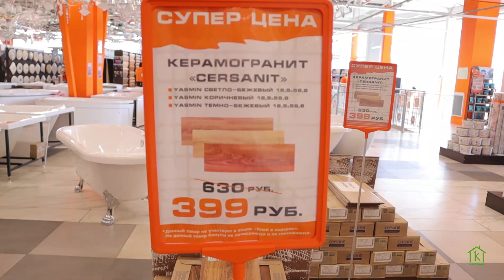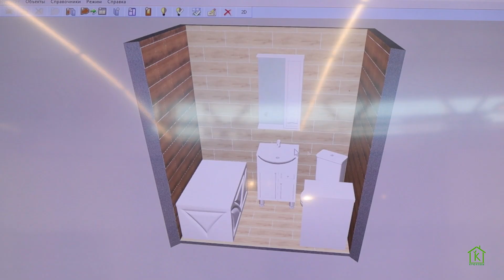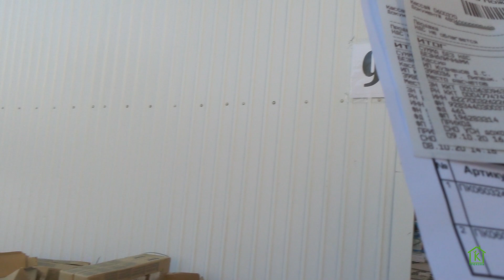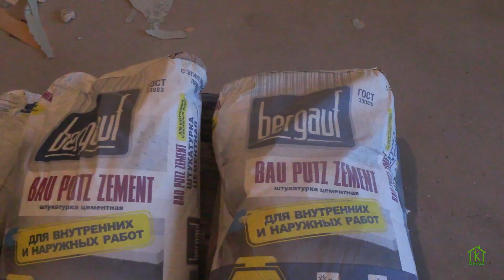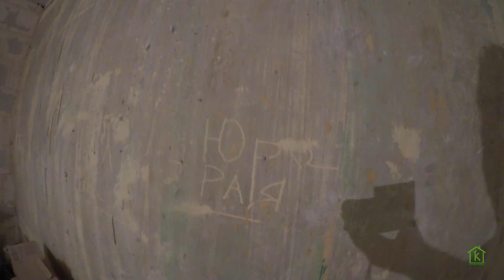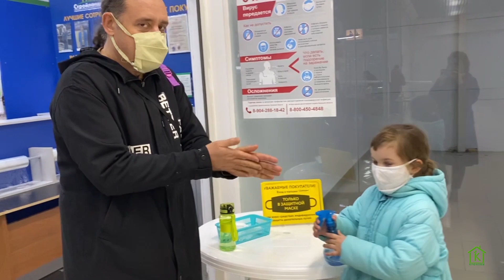РЕМОНТ ВАННОЙ КОМНАТЫ ДО и ПОСЛЕ Дизайн совмещенного санузла в однушке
0:00 РЕМОНТ ВАННОЙ КОМНАТЫ ДО и ПОСЛЕ Дизайн совмещенного санузла в однушке
00:23 закупаем плитку в магазине "Апельсин" не реклама - видео не спонсировано ни одним брендом))
01:02 раскладка плитки на компьютере. Дизайн совмещенного санузла в электронном виде
02:08 забрали плитку
03:01 штукатурим ванную комнату
04:31 вешаем батареи
06:39 что Алексей делает самостоятельно и как у него это получается))
06:53 как отлепить скотч от пластиковых окон
08:10 отдираем старые обои
09:23 удаляем старую плитку
12:02 выбираем смеситель - магазин Стройландия
14:27 Коридоры в наших ТЦ как в фильме "Чародеи"))
14:53 Кладем плитку в ванной комнате
15:23 снова Икеа мебель для ванной комнаты за 700 рублей
17:23 расставляем сантехнику и мебель

чтобы не пропустить новые видео!